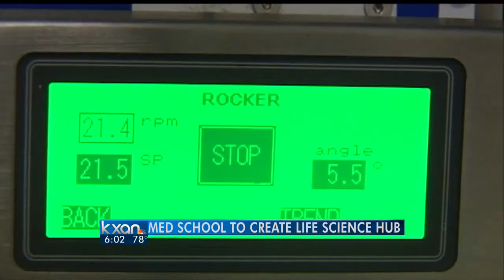Biotech industry will grow with new medical school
The new medical school coming to Austin could create some positive side effects for the local biotechnology industry -- 55 percent of voters approved paying higher taxes to help fund the University of Texas Medical School.